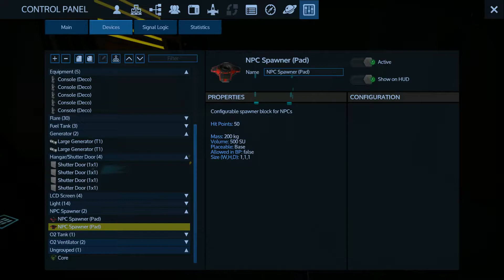Empyrion - Galactic Survival: #14 I'm gonna take out this Zirak Listening Post.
Fight human, alien and biological hazards and survive in a hostile galaxy full of hidden dangers. Play as a lone wolf or team-up with your friends, build new friendships, create alliances or make war to conquer the solar system.

Empyrion uniquely combines elements from space simulations, construction games, survival games and ego-shooters. In Empyrion, you can forge your destiny in a galaxy with infinite possibilities!
Space and Planet Exploration:
An absolute free-roaming experience awaits you: warp between planets, fly from planet to moons, land on planets and freely walk around to explore your surroundings. Discover the secrets of different alien races and tangle with the native fauna and flora. A sandbox full of different, vivid planets is waiting for you to explore!
  Solar System and Open World:
The solar system is procedurally generated and features several planets and interesting POIs. Each planet has its own characteristics (planet type, gravity, atmosphere, number of moons, terrain, surface, vegetation, climate, and resources).
 Building and Construction:
Build large capital vessels, small fighters or mighty space stations and vast planetary settlements by yourself - or download a blueprint from the Steam Workshop and customize it with your very own ideas of form and function!
 Survival Mode:
Get out of your escape pod, grab what's left from your ship and prepare to survive in a hostile environment. Food and oxygen are rare, resources are scarce, ammo is low and dangers lurk around each and every corner. Keep your eyes open. You need to be smart and well prepared if you want to survive more than a day on an alien planet far away from Earth.
 Singleplayer and Multiplayer
Play as a lone wolf in single player or join the multiplayer community: team-up with your friends, build new friendships, create alliances or make war. You can build yourself a comfortable home in a well-protected PvE area or face the permanent dangers of PvP planets to ransack their riches or conquer the solar system with your faction.
 Wildlife and Enemies:
Don't get mislead by the peaceful animal wildlife of some planets and the silence in space. Most of the animal wildlife wants to snack on your leg - and aggressive robot drones, alien soldiers and their guardians will try to hunt you down as soon as you are within sight. Fight for your life and deploy a range of weapons against fierce and obscure alien creatures.
 Extensive Crafting System:
Learn how to combine resources and building materials to craft your equipment. Craft your stuff in your base or while you are on the move and equip your buildings and vessels with a range of different devices, weapons and gadgets for different purposes.
 Mining and Resource Gathering:
For building and construction, you need to gather and mine resources. Dig down to the rich deposits of a planet or drill through an asteroid full of rare ore. You might also plunder alien buildings or scrap any structure you come across.
 Experience and Tech Tree:
Do whatever you want - and gain experience points for doing so! Scrap that old stuff and use the points to unlock those shiny new devices in the Techtree.
 Terrain Deformation:
Each planet features a voxel-based terrain. You can entirely modify and deform the terrain: